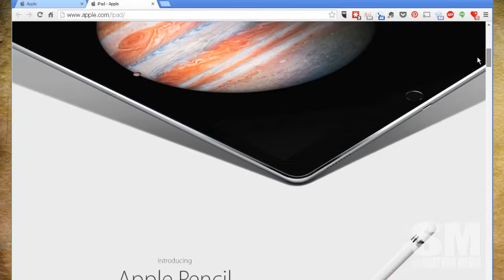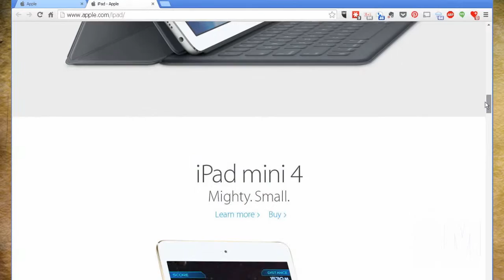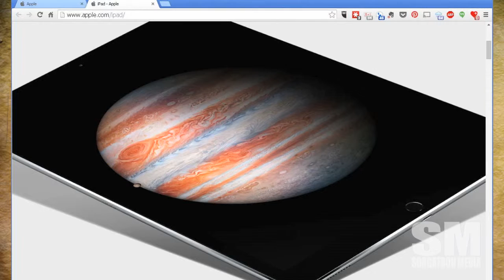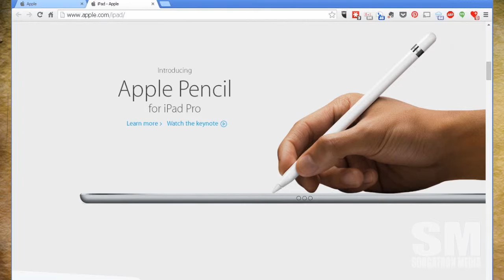Basic Sorganomics: iPad Pro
Some thoughts on the iPad Pro and what we can use it for professionally.